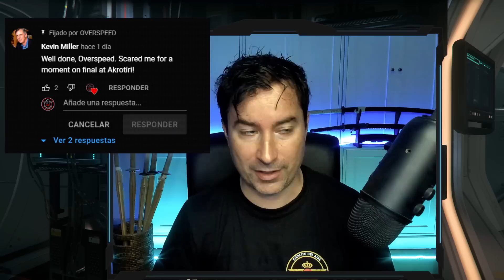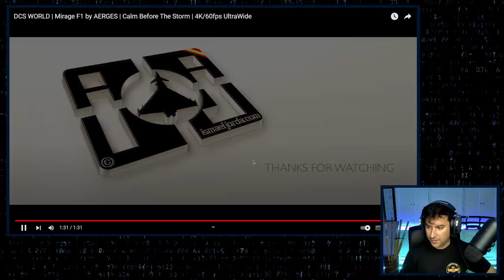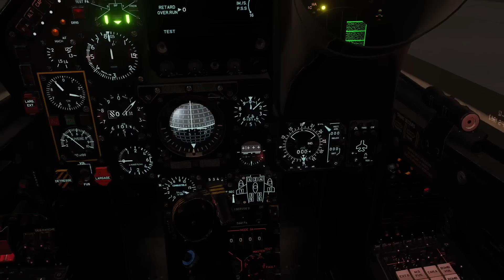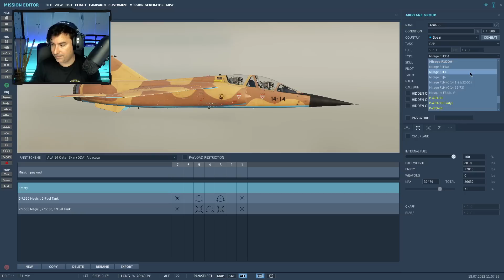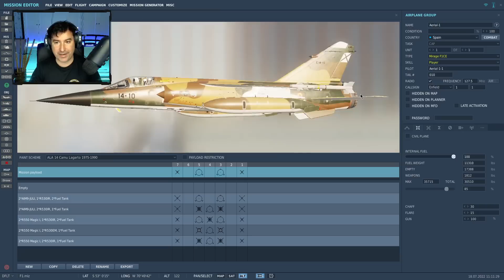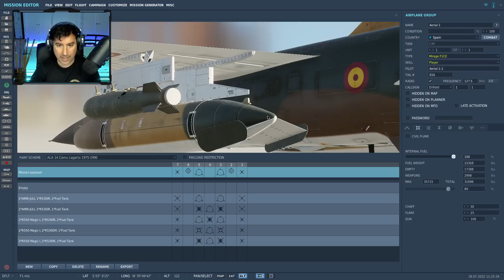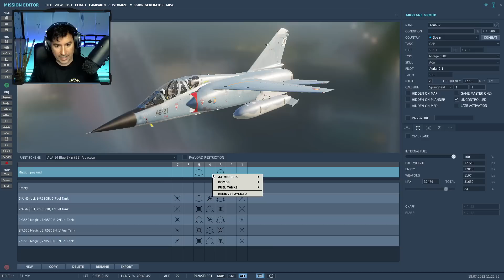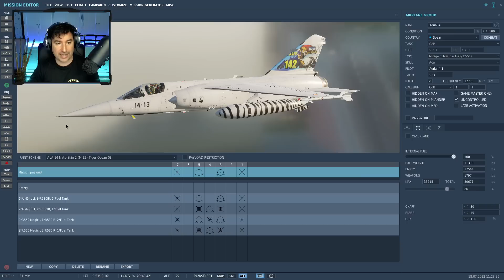Aerges MIRAGE F1 Preview en ESPAÑOL por OVERSPEED ¡Por fin es nuestro!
¿Quieres la mejor VR con las HP G2 v2 y con 5€ de descuento?

Y usa el CODIGO: OVERSPEEDG2V2
AVISO: Hasta hace poco el descuento eran 50€ pero desde la tienda lo han cambiado a 5€. (Estas ofertas suelen ser solo por tiempo limitado)